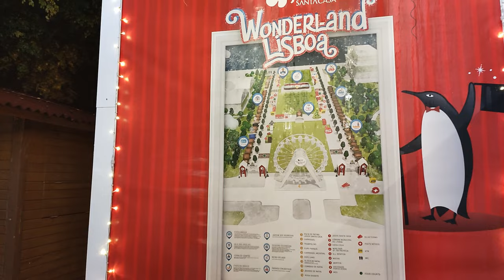Lisbon 🇵🇹 Walk - Light Rain at Night: Christmas Markets🎅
📅Dec/22 🕒18h10 🌡️13℃ (55℉) 🚶4.0Km (2.5mi.)

Today we take a stroll down from Praça de Espanha to the Rossio. It was raining a bit every now and then, but it was still a nice day for a walk through some of Lisbon's Christmas Markets.

Timestamps
00:00 Pça Espanha
03:23 Av. António Augusto de Aguiar
06:27 Xmas Mkt: São Sebastião
11:16 Av. António Augusto de Aguiar
21:30 Av. Fontes Pereira de Melo e Mqês de Pombal
25:21 Xmas Mkt: Pqe Ed. VII
31:19 Av Liberdade
44:45 Pça Restauradores
49:14 Xmas Mkt: Rossio

🎥Camera: Oppo Reno4 Pro (w/ DJI OM 4 gimbal)
🎤Microphone: Zoom H1n
💻Editing Software: DaVinci Resolve 17